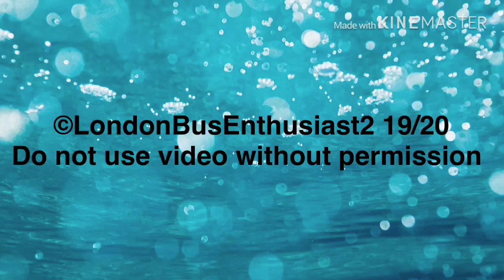*Last Day* Journey on the route 212 around Highams Park & Wood Street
It's official 212 is going to be operated as GAL in the 7th March 2020, its not going to look nice its just going to look horrible. Anyways enjoy my last 212 bus video operated as Tower Transit.
Will 69 use the Streetdeck or Evoseti?

Hey guys yes I am back with another video I know i've not been uploading much recently but soon i will be uploading much videos very soon so stay tuned for that. anyways enjoy the video

Hey I’m LondonBusEnthusiast2, just a normal guy who loves football and buses, I try my best to upload bus video and many more. If you have any video ideas for me, please comment down and tell me! I would love to expand my content more and you guys may be helpful.

Copyright @Londonbusenthusiast2 2019/20 (20/21 in August 2020)